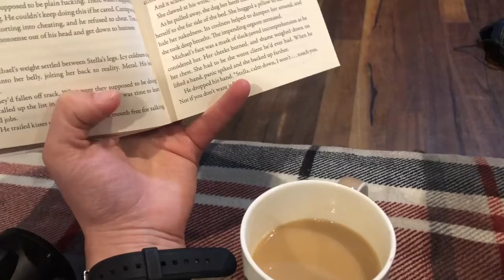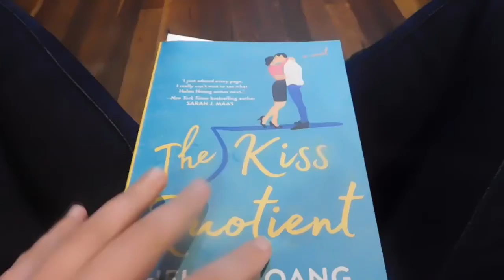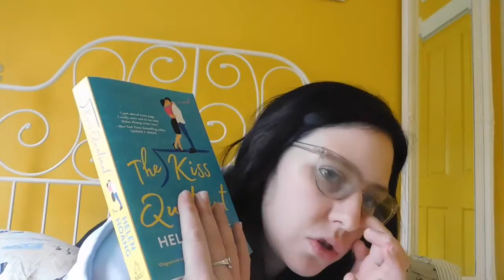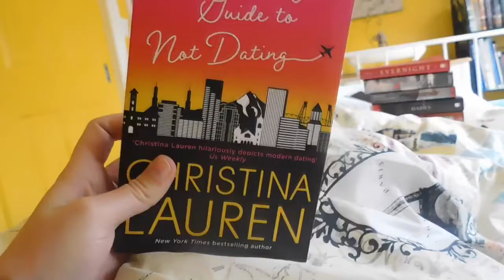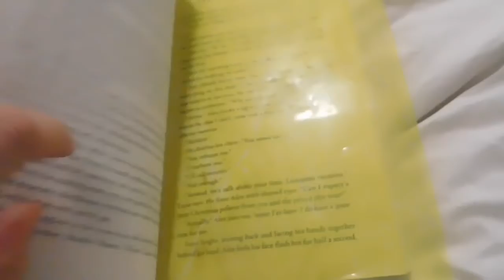ROMANCE WEEKEND READING VLOG!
Hey guys, today i'm sharing my vlog with me trying out the romance genre! Let me know what are some of your favourite romance books ❤️

Books Mentioned...
The Kiss Quotient by Helen Hoang
Red, White and Royal Blur by Casey Mcquiston
Josh and Hazels Guide to Not Dating by Christina Lauren

The Socials..